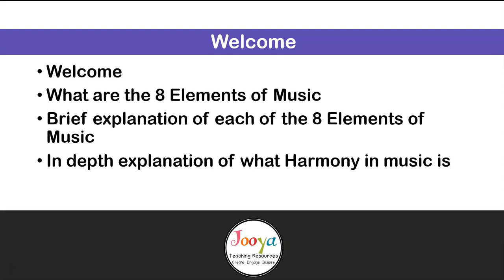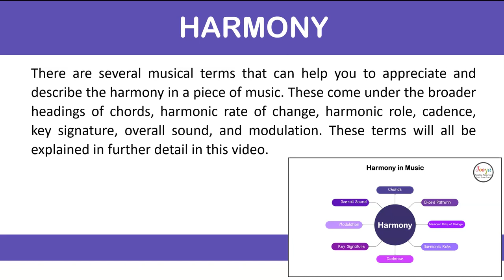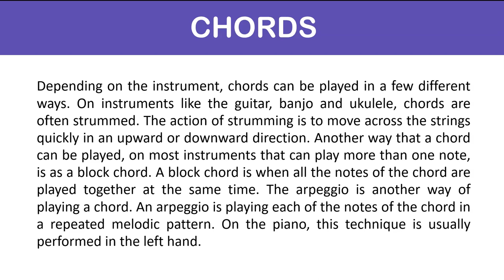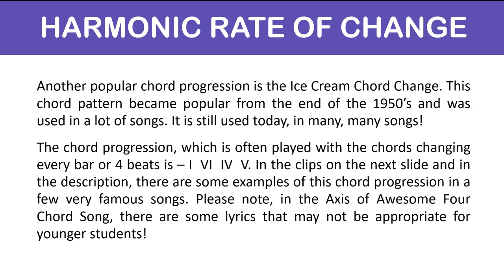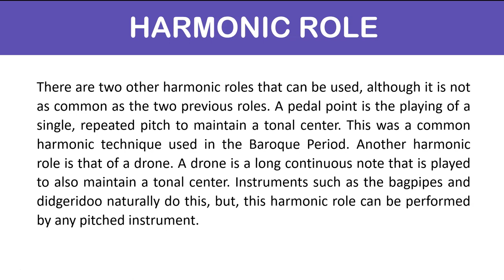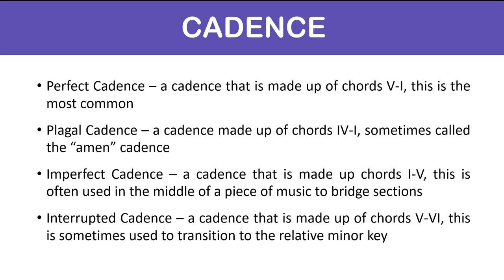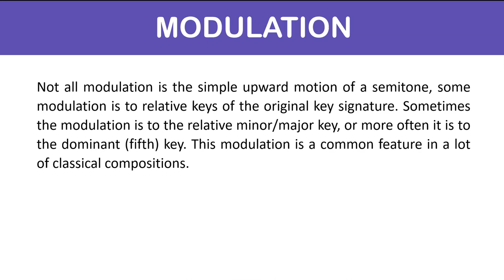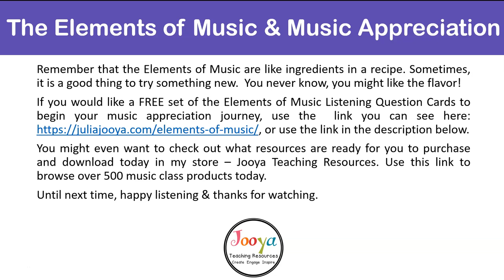What is Harmony in Music?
Find out what defines Harmony in Music and how this Element of Music is used in a piece of music.
This video explains musical vocabulary used in the Elements of Music – Harmony.

Find out about harmonic musical terms such as chords, harmonic rate of change, harmonic role, cadence, key signature and overall sound are used and defined in a piece of music.

Or check out the Elements of Music and Music Appreciation products available in my store by using the

For a FREE set of the Elements of Music Appreciation Cards, use this

Happy Listening Julia from Jooya